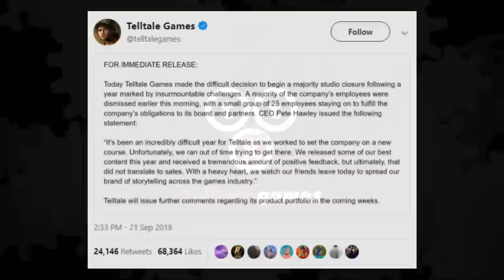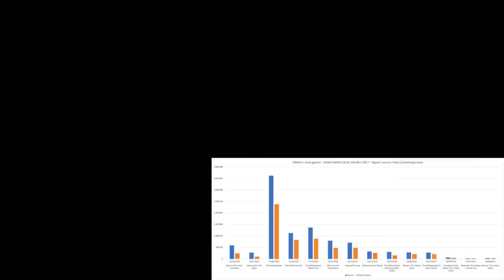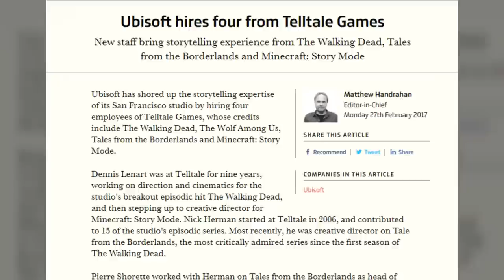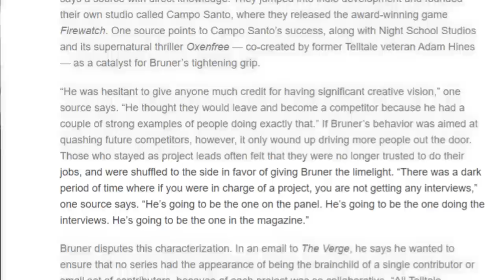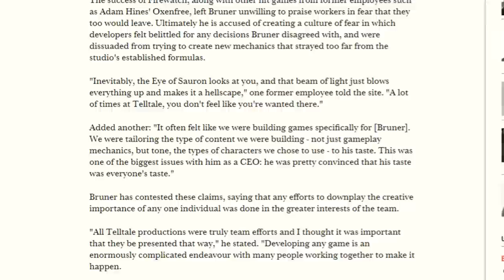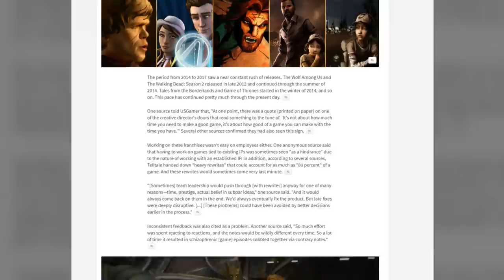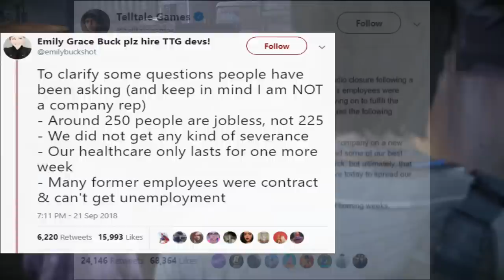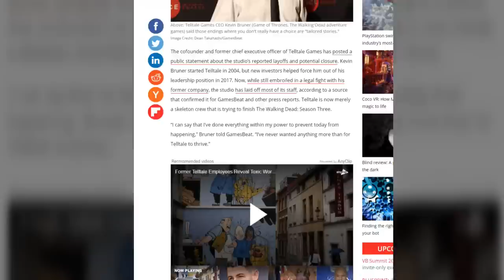The Rise and Fall of Telltale Games: Death of the Storyteller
Telltale has closed their doors and ceased operations. You’ve probably played at least one of their games released in the past 14 years.

Solve puzzles, engage in conversation, make choices, and guide a story through branching paths across multiple episodes. Telltale had such brand recognition in this style of game that they were almost a generic term, like Aspirin, Escalator, Dumpster and Velcro. And in fact their closure doesn’t mean that people won’t continue to use their name to evoke a certain kind of game experience.

Whether you enjoy the Telltale-style Adventure Game or you think they’re buggy cookie-cutter fan-bait that relies on popular licenses to push sales, the fact is that they are responsible for bringing episodic games to their current level of acceptance.

This wasn’t always the case, however.

(Thank you for reading the description, tell me you did it by commenting about penguins!)